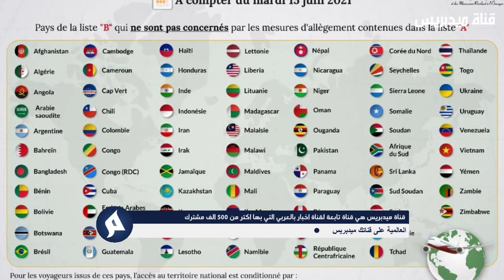بلاغ عاجل.. المغرب يكدب الجزائر رسميا ويحرجها امام جميع الدول - شاهد التفاصيل